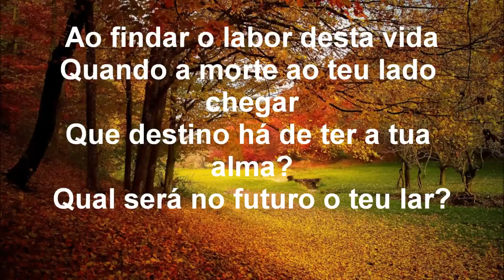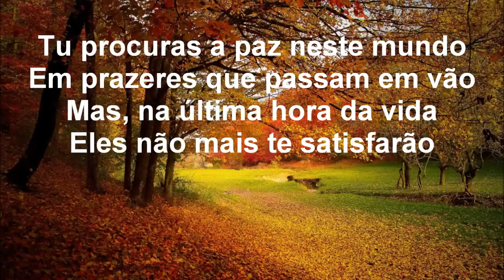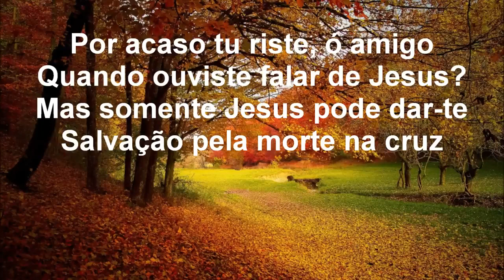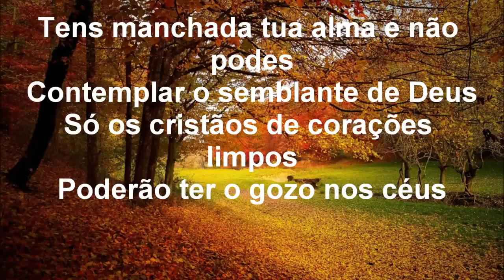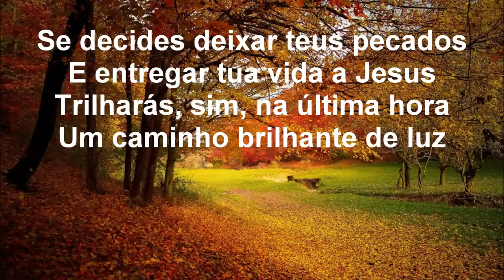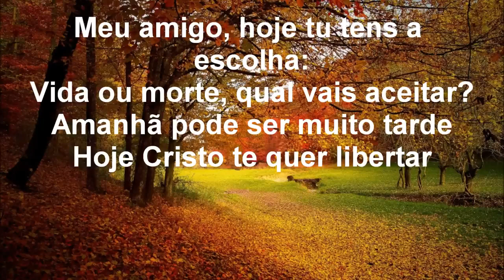A Última Hora - Harpa Cristã - 570 - Levi - (com letra)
Créditos ao canal @LOUVOREMVOZEVIOLAO